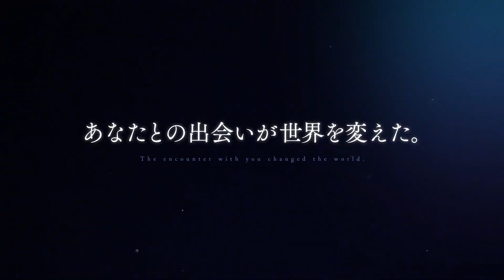The tale of the outcasts vostfr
The tale of the outcast vostfr
Le conte des Parias en français

En cette fin du XIXe siècle, deux êtres solitaires vivent chacun de leur côté dans un recoin de Londres, la grouillante capitale de l'immense Empire britannique. L'un est un diable, revenu de tout, qui n'attend plus rien de la vie ; l'autre est une petite orpheline enjouée malgré les terribles vicissitudes la vie. Puis un jour, leurs chemins se croisent et ces deux reclus décident de lier leurs destins et de partir à l'aventure...

 • GENRES : Action, Adventure, Comedy, Drama, Fantasy, Shonen
 • STUDIO D'ANIMATION : Ashi Productions
 • DATE DE SORTIE : Janvier 2023